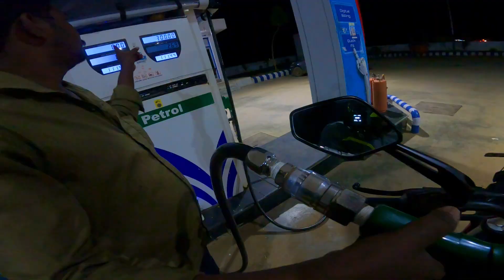HYDERABAD to TIRUPATI Road Trip | On Dominar 250 | South India Ride | Day 2 630kms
Ye hamaare ride ka dusra din hai. jahaan hamane Sangareddy se Tirupati tak apne ride continue kiya hai. Sangareddy se tirupati ka distance lagbag 630 kilometers hai. hamane morning mai 11 baje apanee ride shuroo kee aur raat mein 1:20pm ko Tirupati mai poch gaye.

 I Hope Aap Sabhi Ko Ye Vlog Pasand Aaya Ho

Seat Bought From - Ulhasnagar Om Seat Cover

*Video Shoot And Edit By Me*
*For Vlogging I am using - Apple Iphone 11 128gb
Vehicle i am using - Tvs Ntorq Race Edition